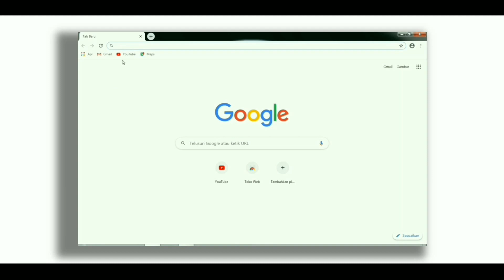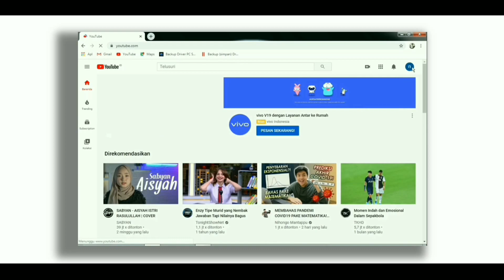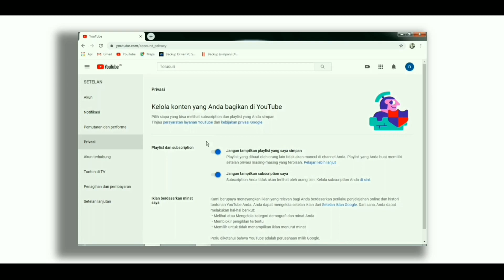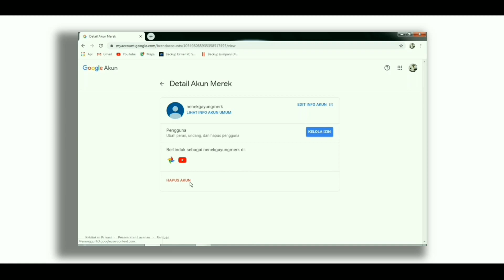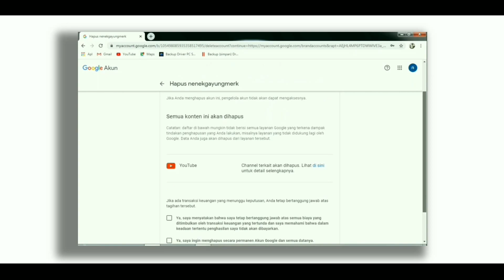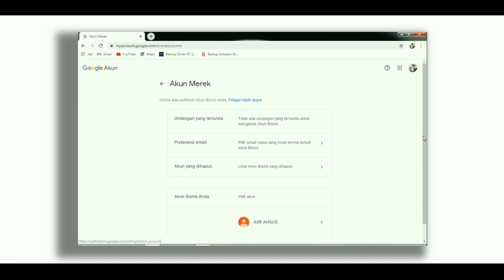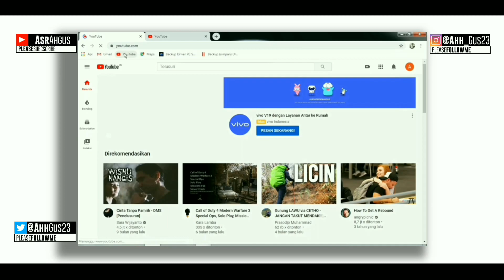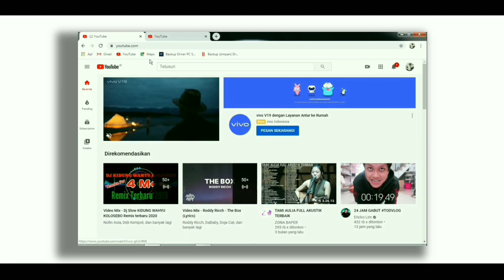Cara Menghapus Channel Youtube | Hp | Komputer | Laptop | 2020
Cara Menghapus Channel Youtube  Mudah & Simple !!!
Bisa di Hp, Komputer Maupun di Laptop

     Di video ini menjelaskan bagaimana caranya menghapus channel dalam 1 akun gmail ataupun email yang sudah tidak aktif maupun sudah tidak terpakai dan juga channel yang berlebihan ataupun kebanyakan dalam akun 1 gmail tersebut.

     Jika anda menonton nya tolong jangan skip video supaya anda jelas dan paham dengan tutorial saya terimakasih.

Suka dan komentar
Bagikan
Ke temen-temen kalian.

     "Mengikuti saya, jika video ini telah mencapai 1000 suka maka kami akan memberikan hadiah kepada Anda 50 ribu pulsa ponsel dan jangan lupa untuk memberikan nomor ponsel beserta instagram di kolom komentar di video ini dan jika sudah komentar saya bakal mengeceknya apakah sudah mengikuti instagram saya apa tidak? Bila belum mengikutinya anda akan gagal mendapatkan pulsa ponsel sebesar 50 ribu "